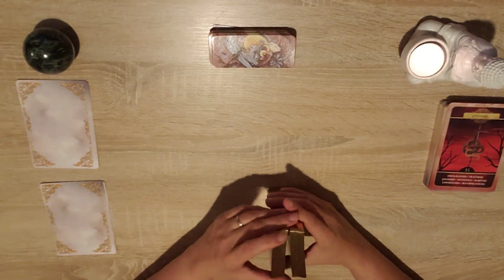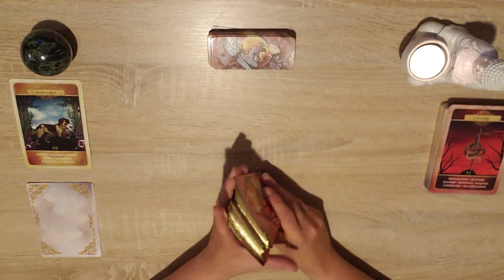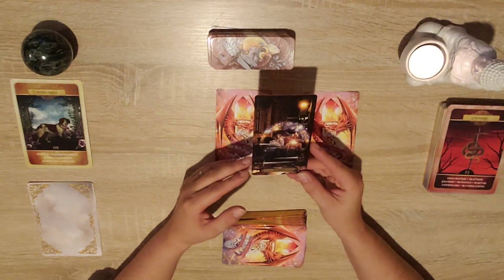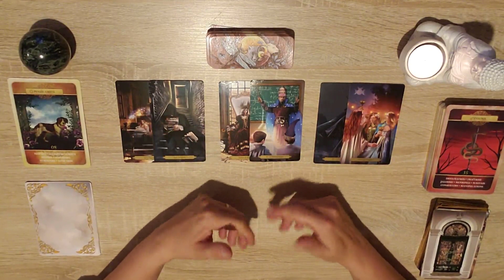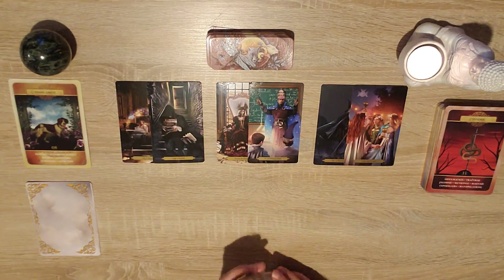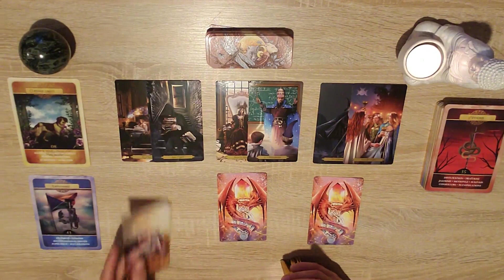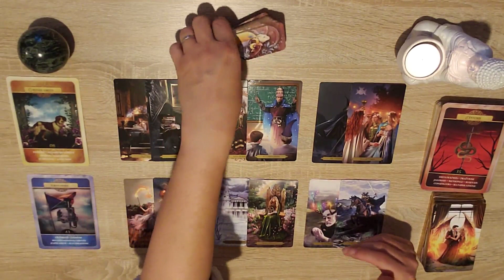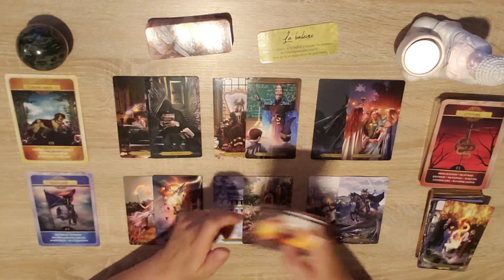Force et Courage ! Guidance énergétique du Mercredi 5 Octobre 2022